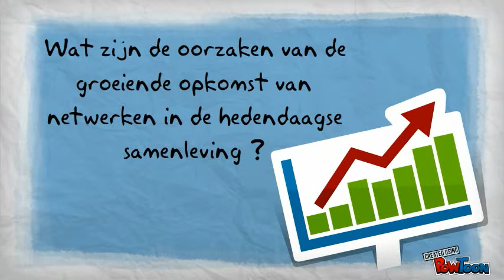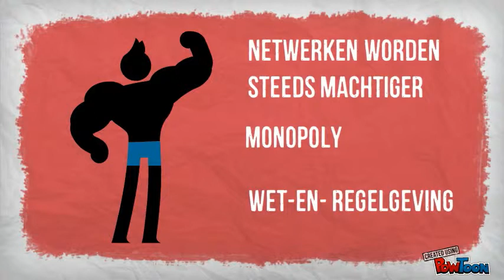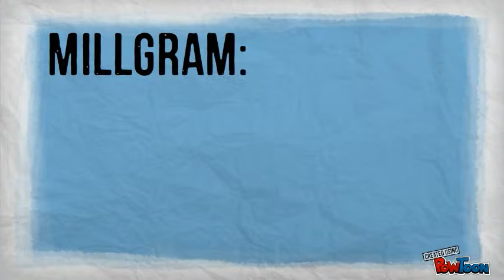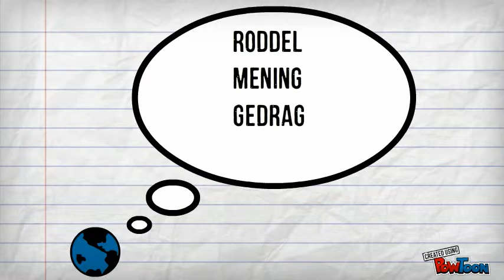Netwerksamenleving Kennisclip (Wet 3 en 4)